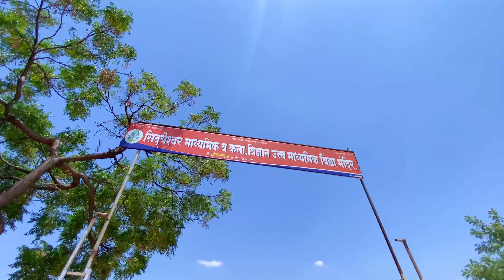माझी शाळा व काही जुने photos भेटले आज 😍 आणि खूप मौल्यवान आठवणी 🤩🔥 | Tumcha Rohit